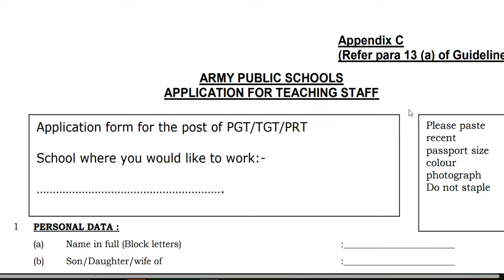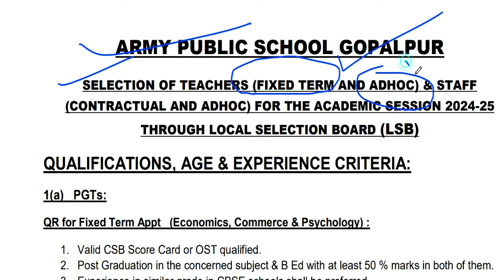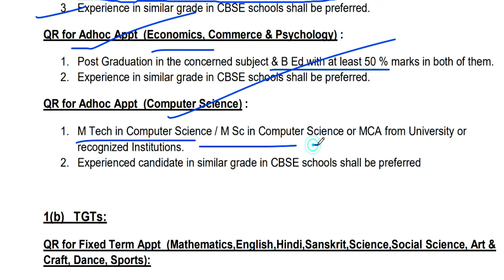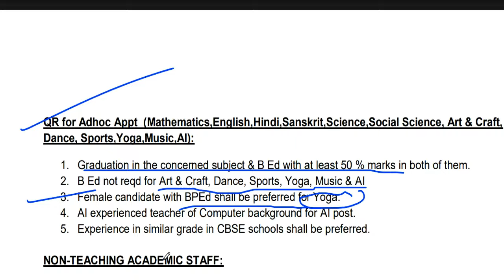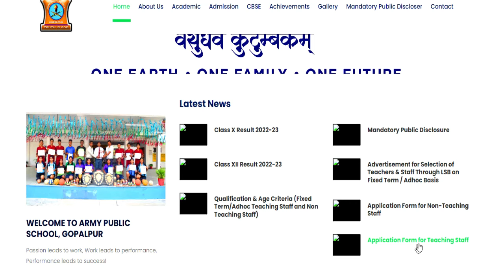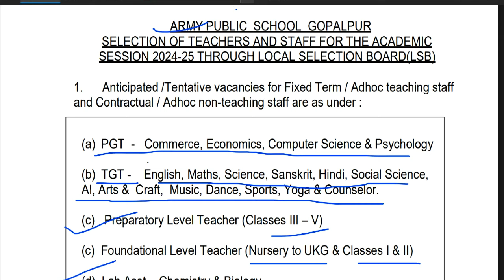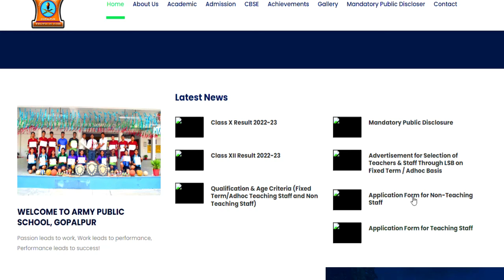Army School Teachers Vacancy 2024 | Salary + Free Residence Available | School शिक्षक भर्ती 💥🔥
Army School Teachers Vacancy 2024 | Salary + Free  Residence AvailableSchool शिक्षक भर्ती 💥🔥| सैलरी- 47000 + | आवेदन शुरू | Teachers vacancy 2024 | सरकारी नौकरी | 33000 स्थाई सरकारी शिक्षक भर्ती | आवेदन शुरू | New Govt Permanent Teachers vacancy 2024 | Govt Job | 33000 स्थाई सरकारी शिक्षक भर्ती 💥🔥| आवेदन शुरू | New Govt Permanent Teachers vacancy 2024 | Govt Job